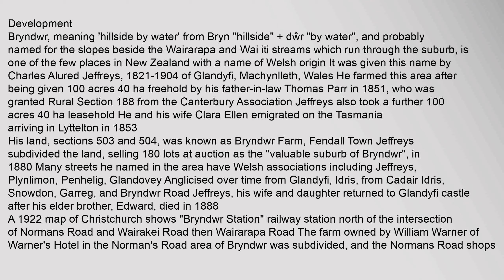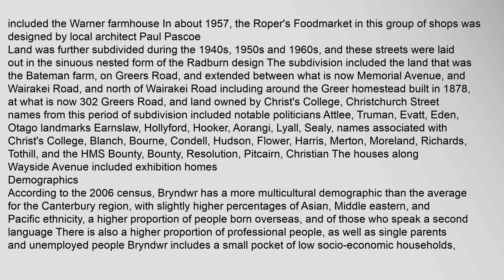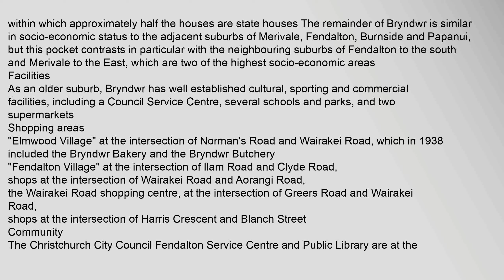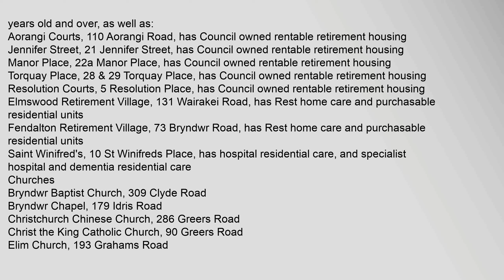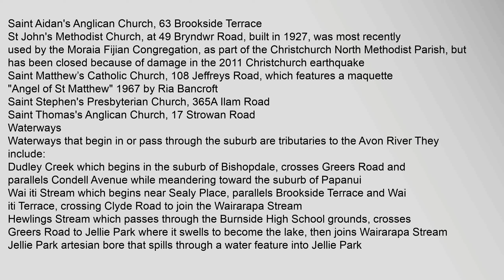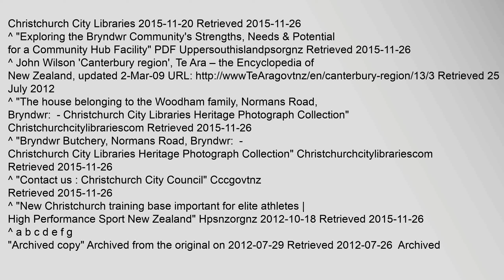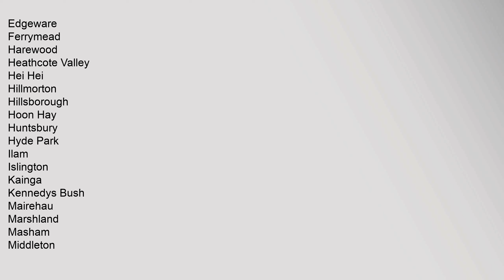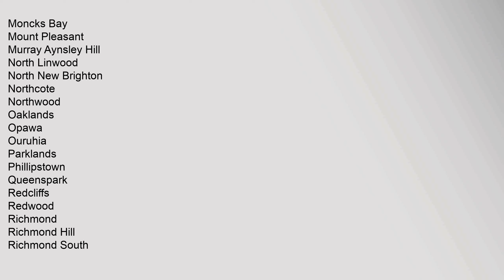Bryndwr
Contents
1,Development
2,Demographics
3,Facilities
31,Shopping,areas
32,Community
33,Parks,,sports,and,recreation
34,Schools
35,Elderly,housing,and,care
36,Churches
37,Waterways
4,Notable,residents
5,References
6,External,links
Development